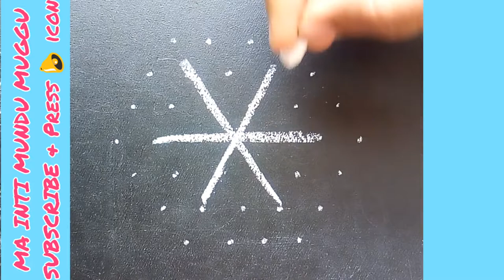Simple Beautiful Rangoli | Easy Muggulu | Dots Rangoli Kolam | Small Rangoli | MA INTI MUNDU MUGGU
Hi Friends

MA INTI MUNDU MUGGU ki( మా ఇంటి ముందు ముగ్గు) (tho) Swagatham 🙏

Here I will show How to Draw easily Beautiful Rangolis at your Door step

Here you can find all types of Rangoli( Kolam Muggu)
- Dots Rangoli (Chukkala  Muggulu),
- Melikala Muggulu (Sikku Kolams),
- Side Borders (Rangoli Borders) ,
- Free hand style Designs(Chukkalu lekunda)
for your HEAVEN(Home) and DIVINE ROOM( Pooja Mandir)

You can find Special Rangolis for all Festivals  (UGADI, SRIRAMANAVAMI, SANKRANTHI, DIWALI, SRAVANA MASAM, NEW YEAR, VINAYAKA CHAVITHI, Dhanurmasam and more)

Everybody can Draw Beautiful Rangolis easily by following MA INTI  MUNDU MUGGU 💮
Encourage 👍me with your
Lovable❤️ LIKES 👍,
Charming 😃COMMENTS ✍️ &
Smiley🤗 SHARES 🤝.